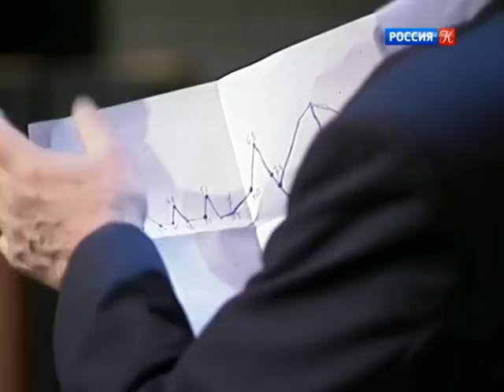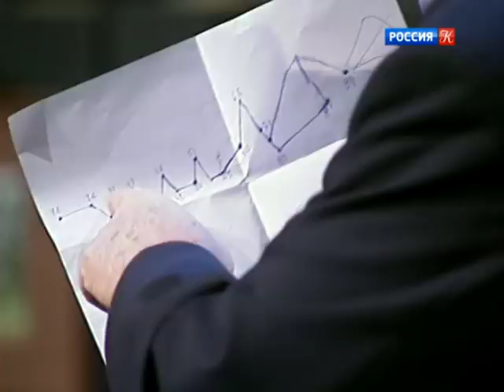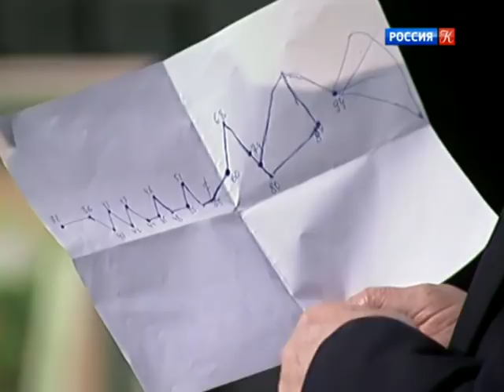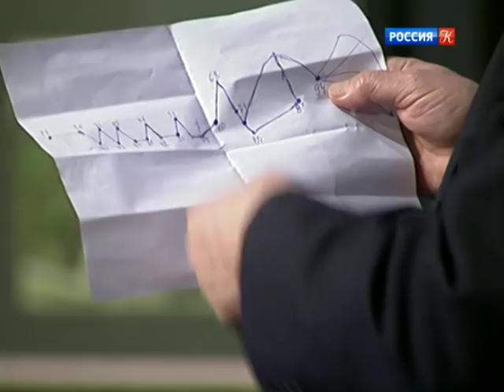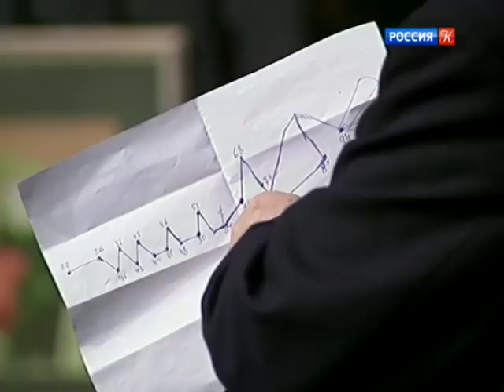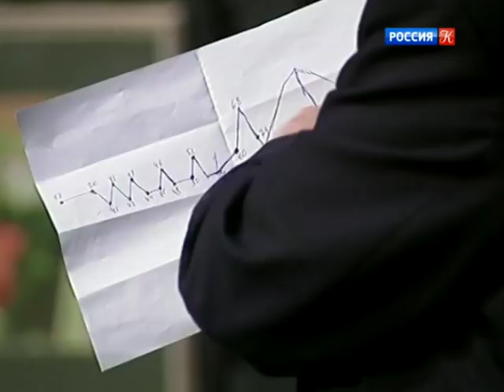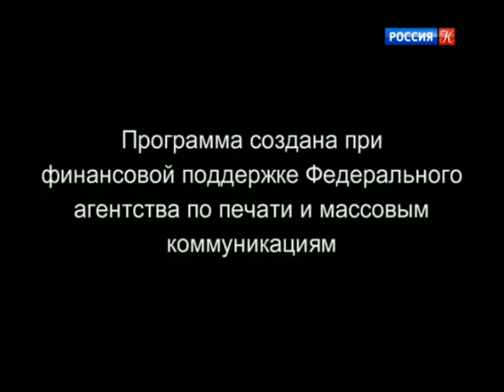Владимир Войнович. Линия жизни / Телеканал Культура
Владимир Войнович. Линия жизни

Руководитель программы: Ирина Благоверова
Шеф-редактор: Анна Овчинникова
Редактор: Евгения Ханкина
Режиссер: Ольга Тутушкина
Ассистент режиссера: Екатерина Пронина
Оператор-постановщик: Евгений Филиппов
Художник по свету: Иван Виноградов
Продюсер: Рифат Фятяхотдинов